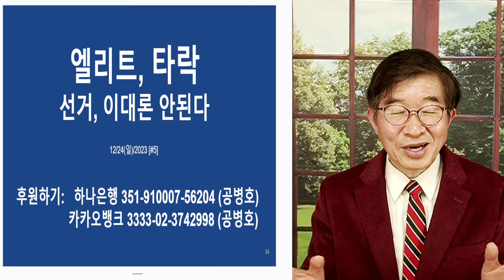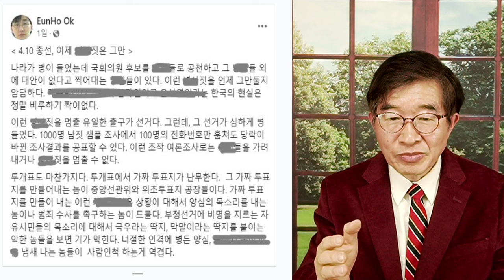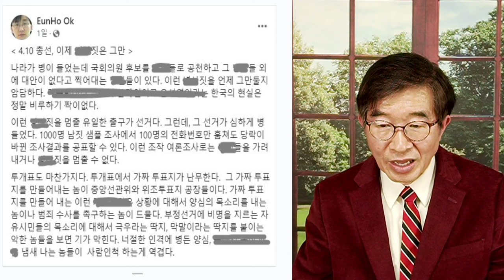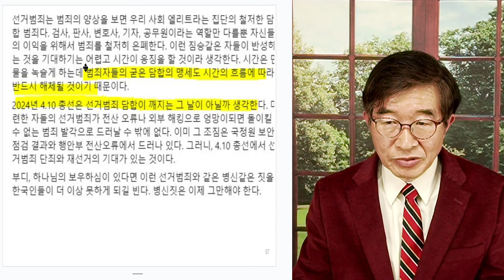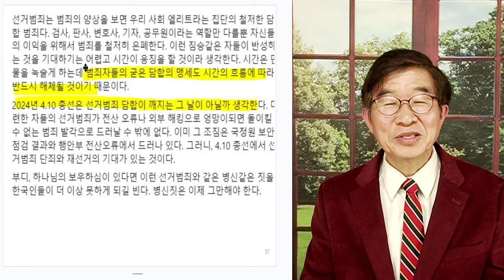엘리트, 집단 타락 / 선거, 이대로나라 망한다 [공병호TV]